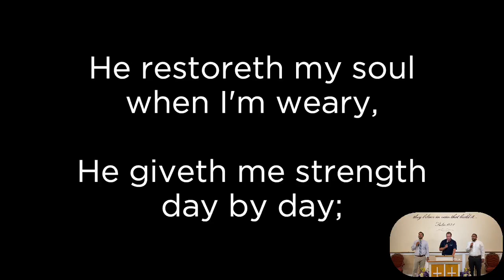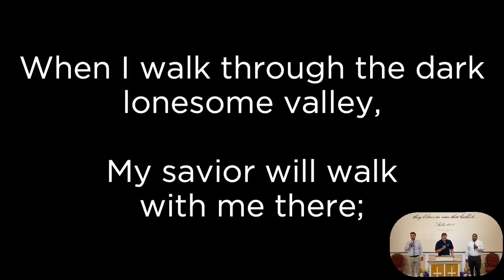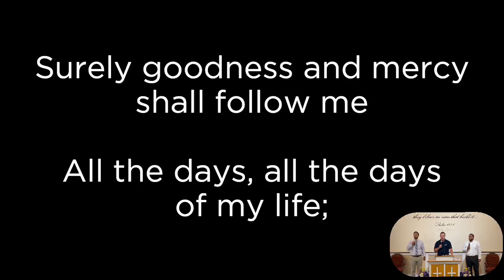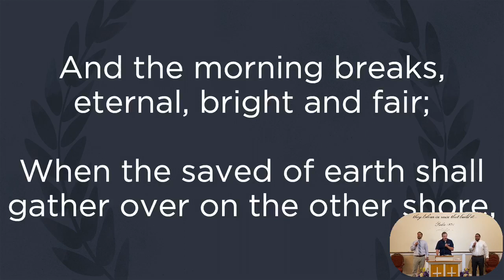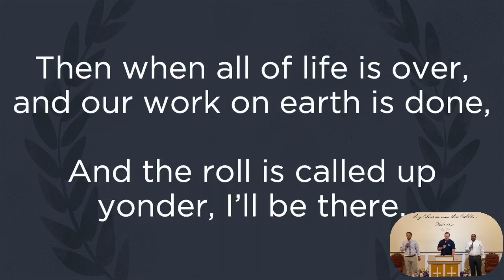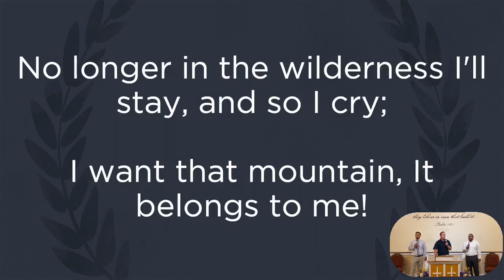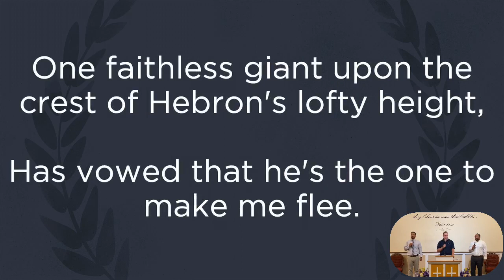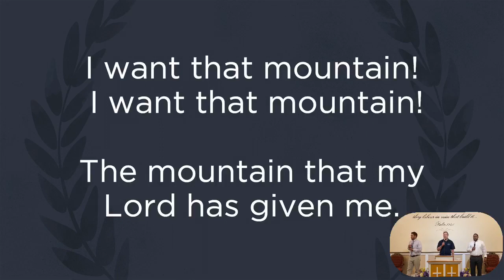Wednesday Night Service 7/8/20